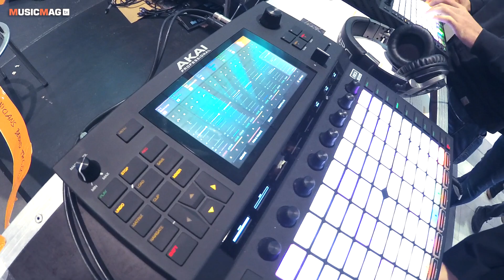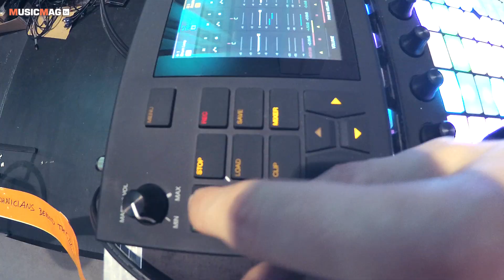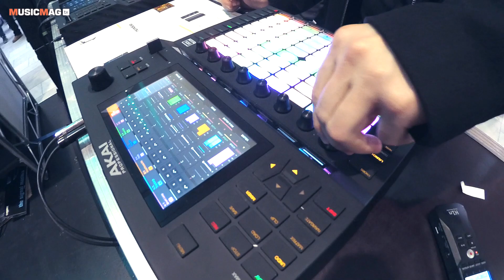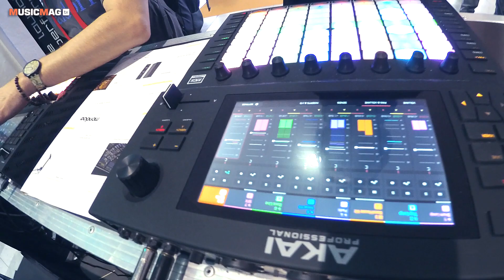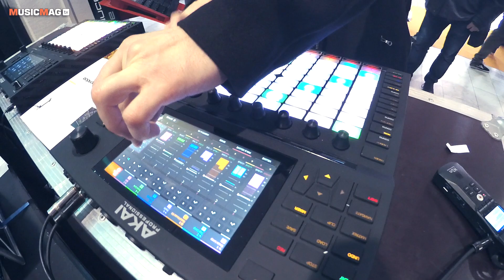Akai Force - рабочая станция (Musikmesse 2019)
Ждем вас в Сокольниках на Московской выставке Namm Musikmesse Russia 2019 c 12 по 14 Сентября!